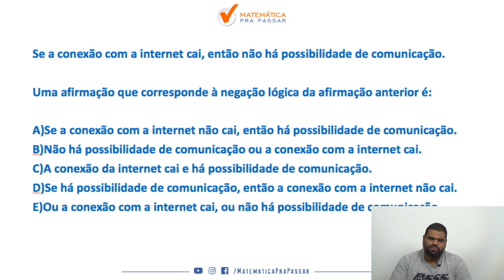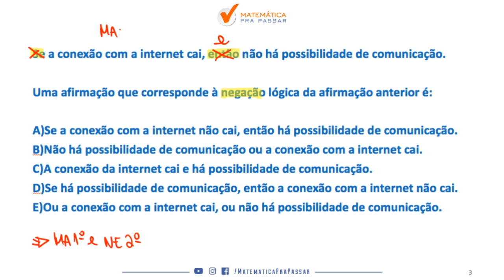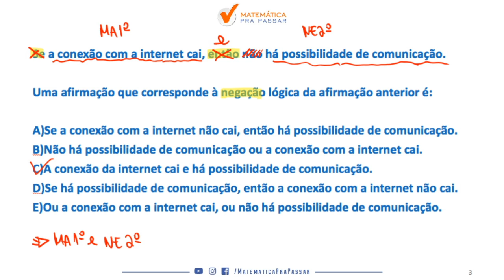Raciocínio Lógico para o TJ-SC : raciocínio verbal - correção do quiz